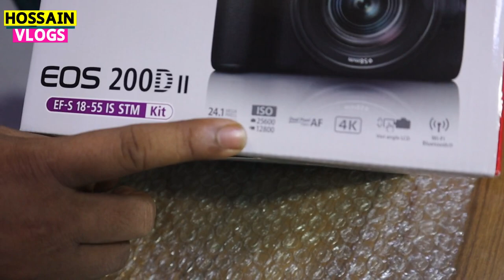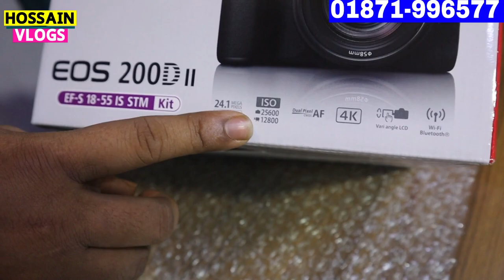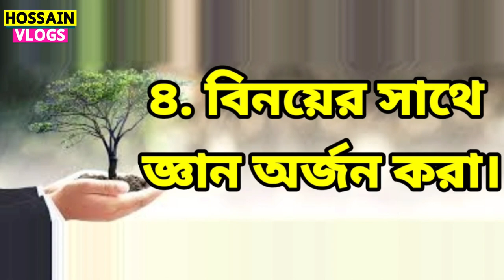Canon 250 vs Canon 200d mark 2 Unboxing price in Bangladesh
Canon_Mark_200D EOS_250D_Unboxing & First Look 2022. Canon_EOS_R_price in bd
আরো এমন ভিডিও পেতে ফলো করে রাখুন।
ধন্যবাদ। শেয়ার করে পাশে থাকবেন।
এই পন্যটি কিনতে হলে যোগাযোগ করুন:
 Shop name -
✅Address:- Baitul Mukarram Dhaka
নিজে নামাজ পড়ুন, অন্যকে নামাজে  উৎসাহিত করুন।